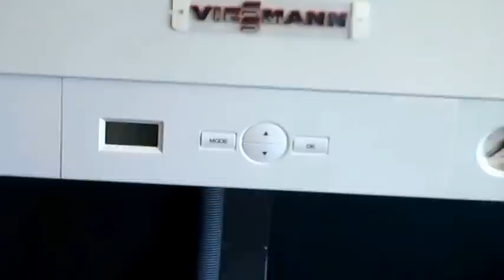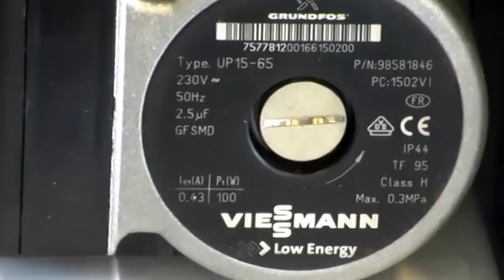Vitodens 050-W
Centrala termica Viessmann Vitodens 050-W